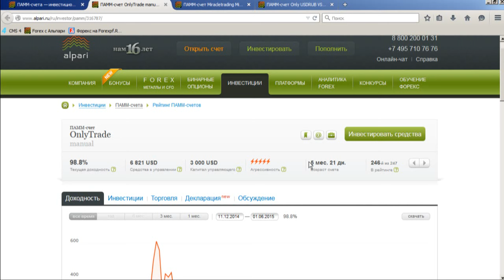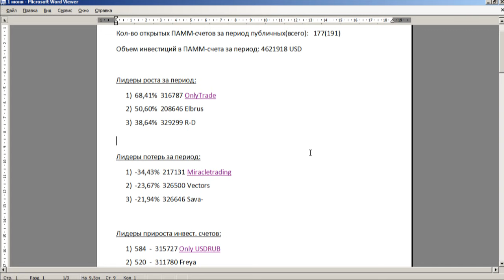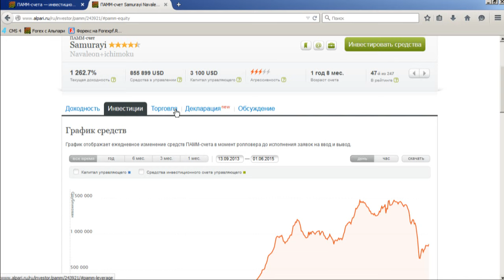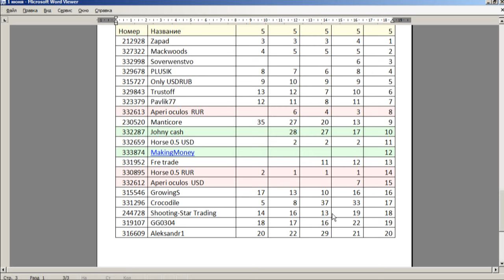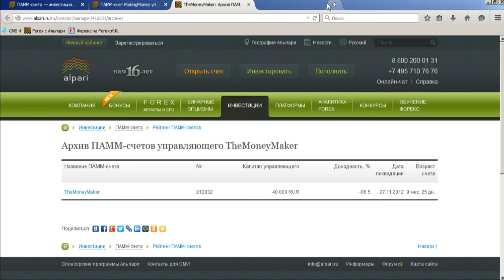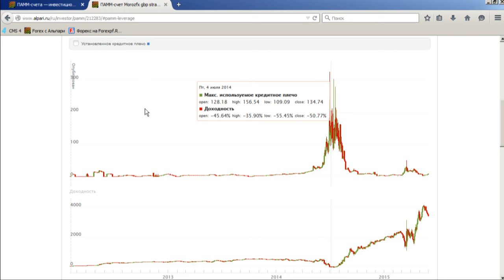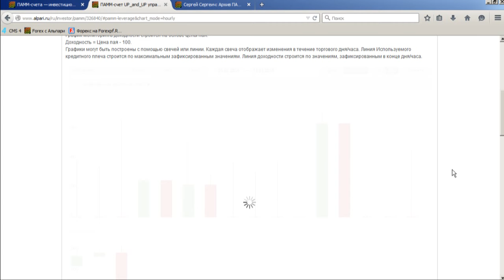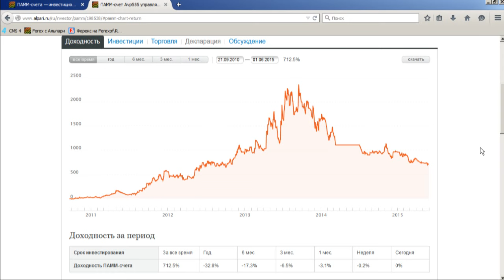Еженедельный обзор ПАММ счетов Альпари от 01.06 2015